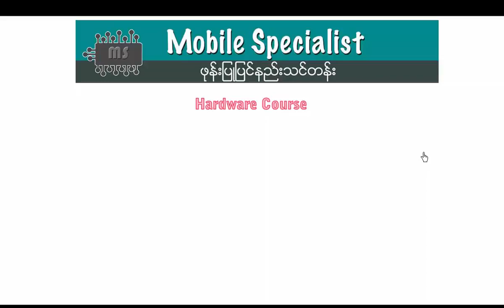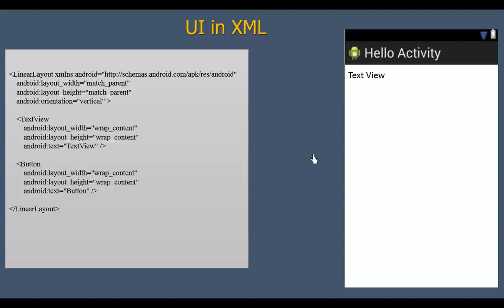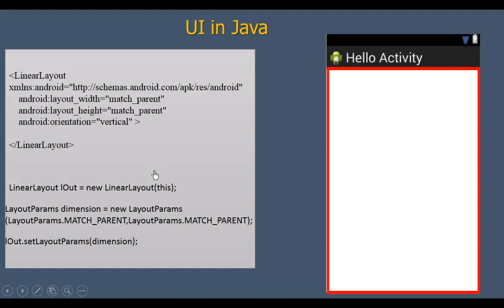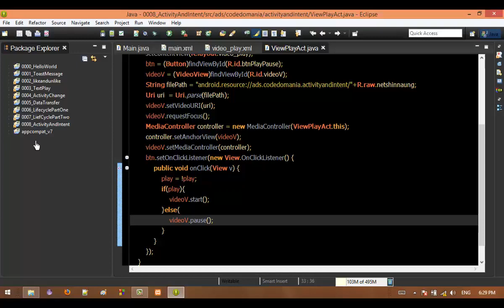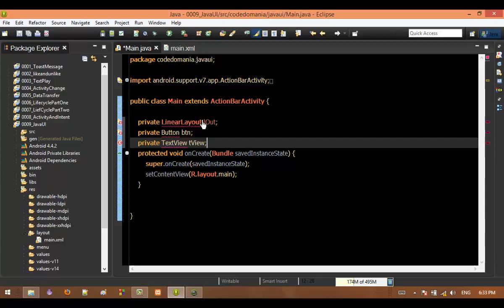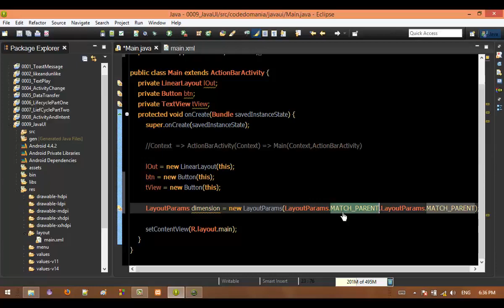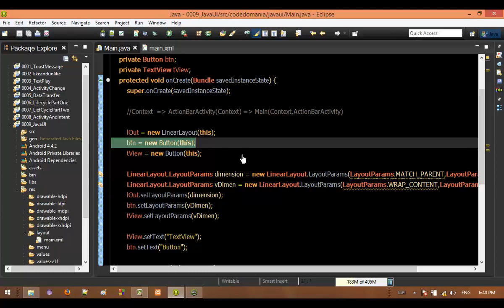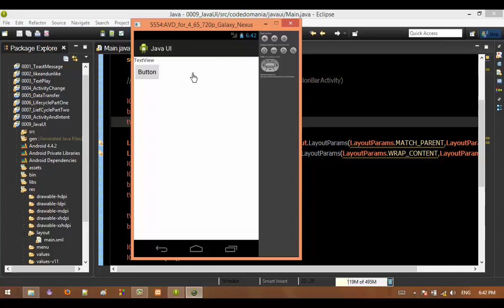Android #44 UI IN JAVA